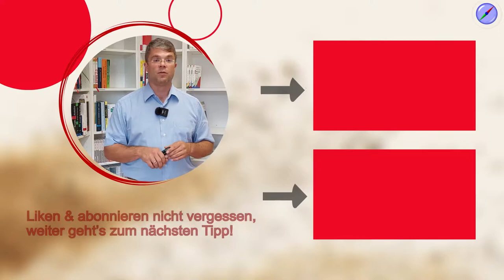SIPOC erstellen ist kinderleicht!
Die SIPOC Methode kommt aus den Lean Six Sigma und ist sehr beliebt, weil sie ganz einfach anzuwenden ist, um Prozesse aufzunehmen. Auf Deutsch nennt sich die Methode LEPAK. Starten Sie jetzt mit mit der Verbesserung Ihrer Unternehmensprozesse.

🚩 ▬ Inhaltsverzeichnis ▬▬▬▬▬▬▬▬▬▬▬▬▬ 🚩
00:00 Start
00:17 Was bedeutet SIPOC?
00:41 Wie ist der SIPOC-Ablauf?
03:51 Wann endet der SIPOC?
04:56 Stärke von SIPOC
08:45 Von SIPOC zu BPM
09:37 Pro-Tipp zu SIPOC